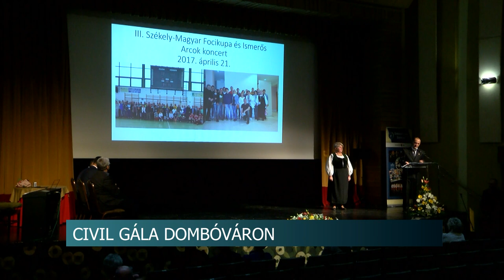Civil Gála Dombóváron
A Civil Tanács ünnepségén köszönték meg a szervezetek munkáját Dombóváron. Az eseményen Potápi Árpád János nemzetpolitikáért felelős államtitkár, Tolna vármegye 2. számú választókerületének országgyűlési képviselőjének közreműködésével három díjat is átadtak, azért a társadalmi munkáért, amivel a közösséget erősítik a helyiek.